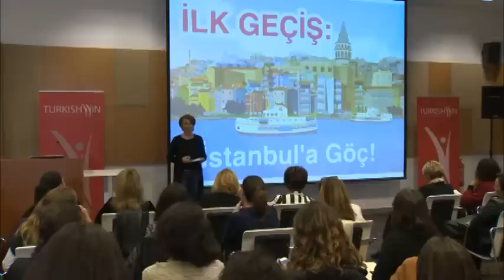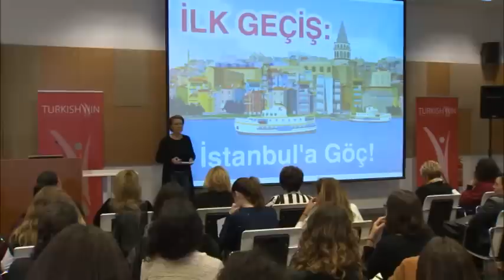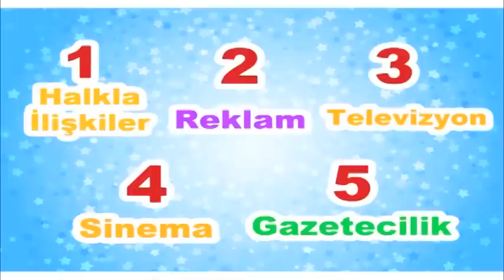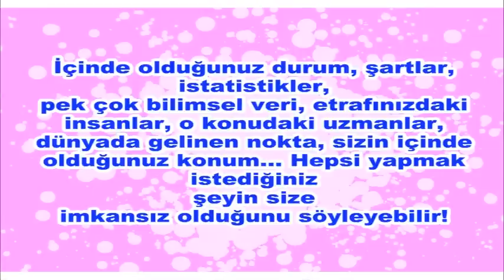Ayşe Şule Bilgiç | Her şey Mümkün! İmkansız Diye Bir Şey Yoktur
Ayşe Şule Bilgiç ile Her şey Mümkün! İmkansız Diye Bir Şey Yoktur

Ayşe Şule Bilgiç is the creator of Pepee, an entrepreneur and jack of all trades. She shares with us how she questioned her choices and decided to take different paths which collectively led her to her current passion, leading "Dusler Evi," a successful production company.
Ayşe Şule Bilgiç  started her career as a columnist in Hürriyet newspaper. After that, she pursued an acting career in TV and theater. Pursuing her own need to find quality TV content for her child, Ayse, founded Ruzgar Film, a production company that produced TV series for kids, where she wrote scripts and sat at the Director's chair- realizing that production for kids is her passion.  She chased her dream of making Turkish cartoons for children. Her dream child, Pepee, the first national kids character in Turkey, has become a record-breaking phenomenon. Nowadays, Ayse is working on new animations to produce international brands for children. She is a graduate of Marmara University.

About This Video: In this video, TurkishWIN presents another inspiring video with Ayşe Şule Bilgiç! Hope you enjoy this video!